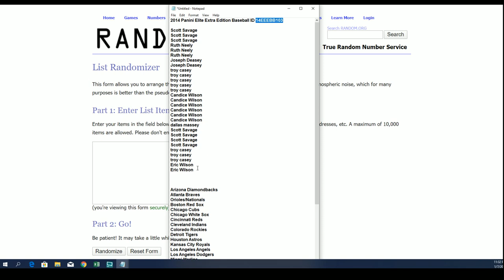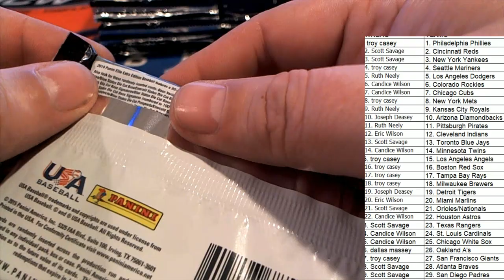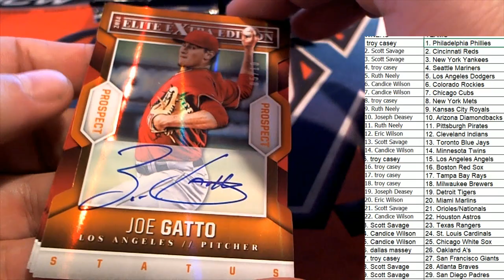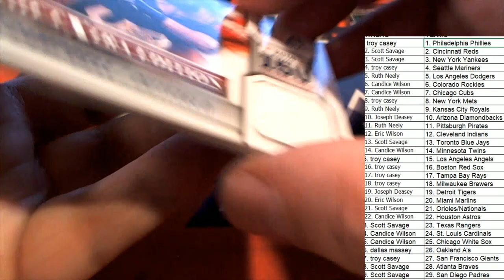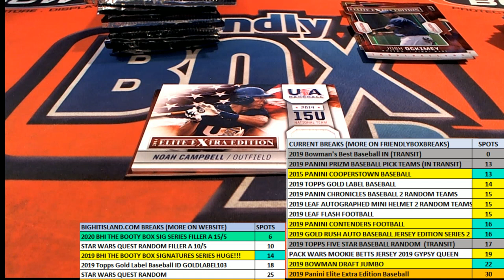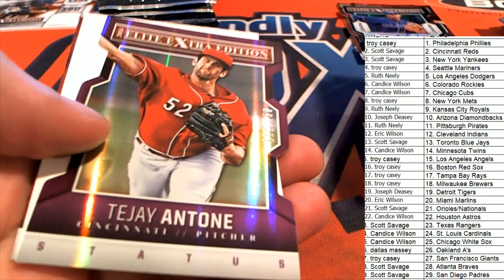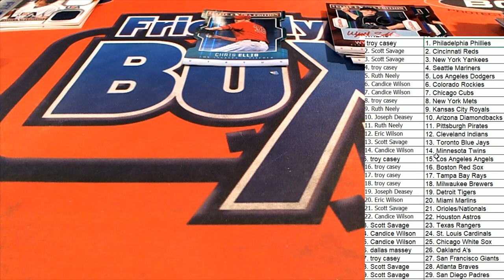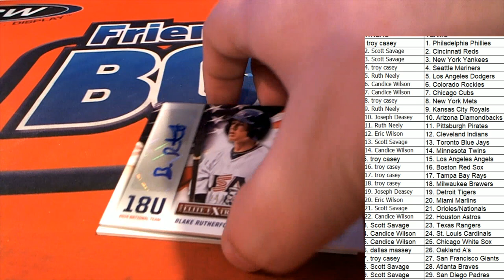Part 1 2014 Panini Elite Extra Edition Baseball ID 14EEEBB103